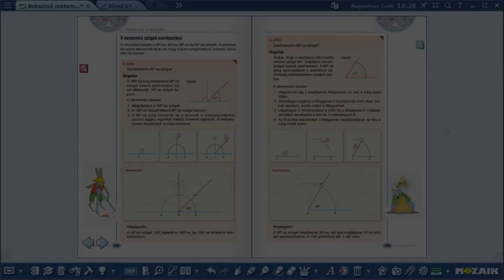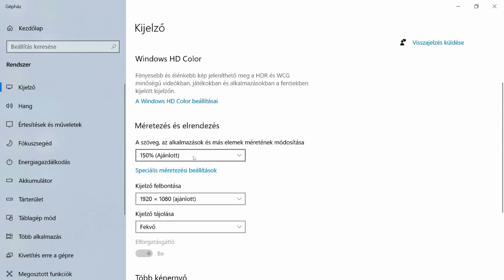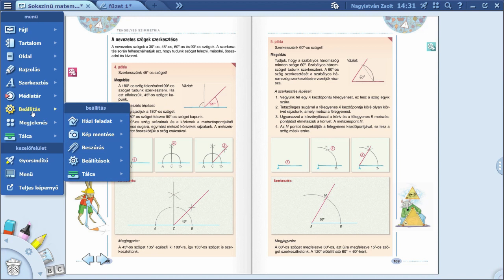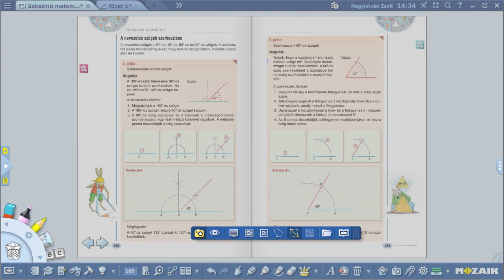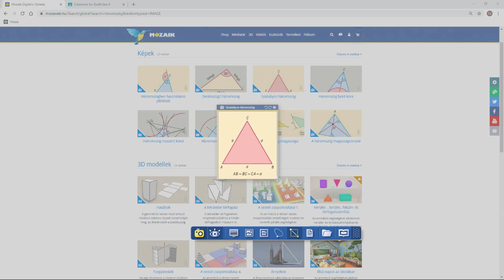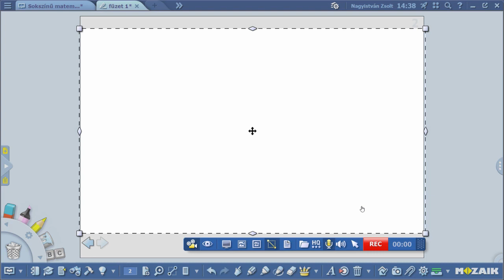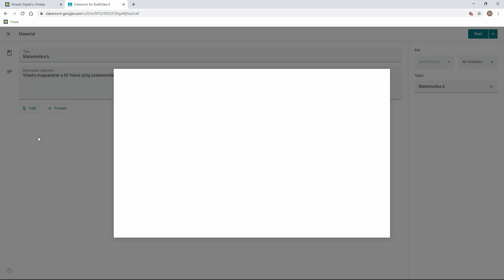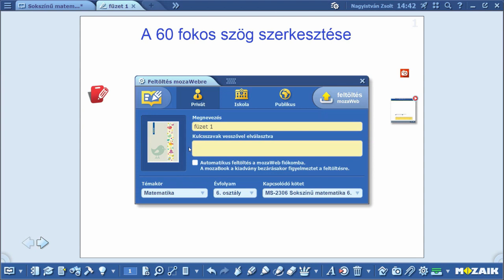mozaBook interaktív tanári szoftver - Képernyőfelvétel mozaBookban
!!! FONTOS LINKEK ALÁBB A "TOVÁBB" gomb alatt !!!Ebben a videóban megmutatjuk, hogy miként lehet mozaBookban felvenni a digitális tanórát (képernyőt), majd videóként megosztani a diákjainkkal.

További gyakorlatias videókban megmutatjuk, hogy miként lehet egyszerűen feladatokat is generálni interaktív 3D jelenetekből illetve a mozaBookban lévő oktatási eszközökből.

Az ingyenes hozzáféréshez a
MOZ-ML-FREE-MOZA-BOOK-SOFT-WARE-200615 aktiváló kódot kell beírni a mozaBook szoftver telepítését követően.

Kérdés esetén írjanak nekünk a oldalon.

Az ingyenes mozaBook hozzáférés a 2019/20-as tanév végéig érvényes.